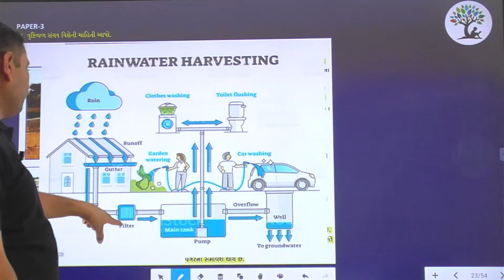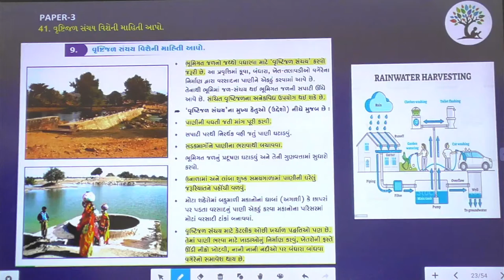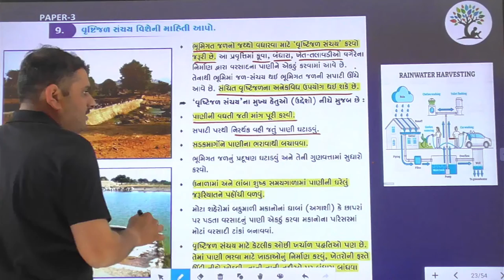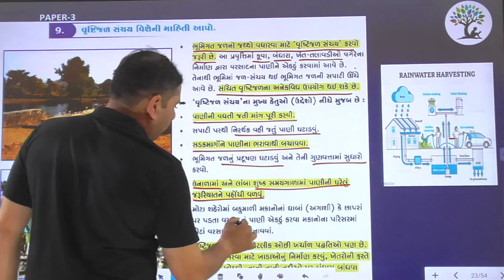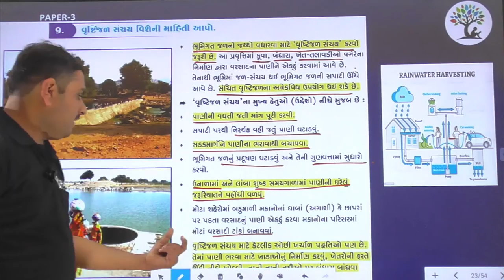Paper 3 | Que 40 | Social Science | Alpha Vidhya Sankul | in Gujarati